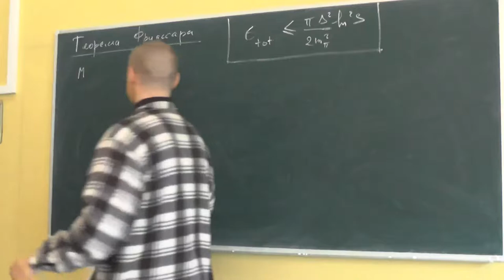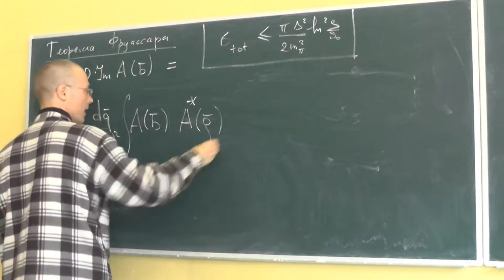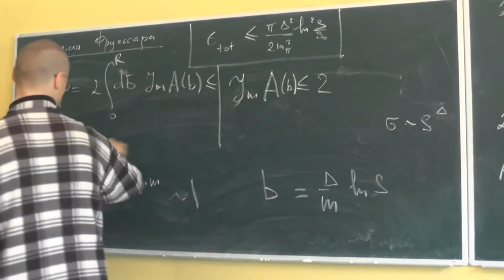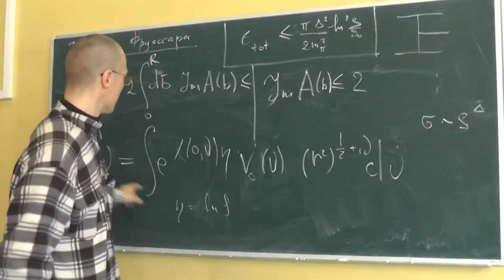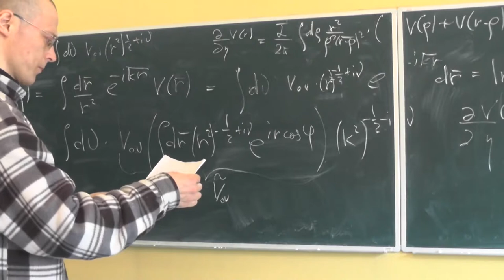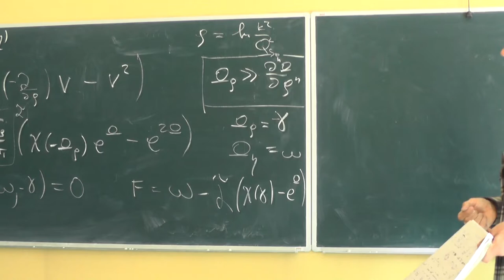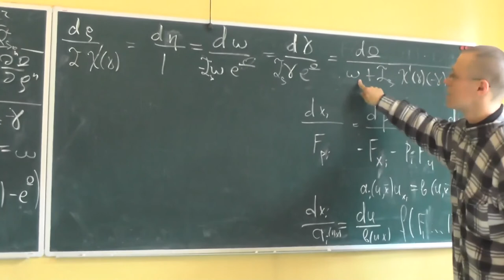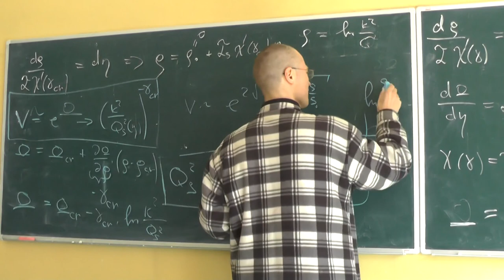Элементы теории полужёстких процессов в КХД, А.В. Грабовский, Лекция 09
Теорема Фруассара, область применимости решений уравнения БФКЛ. Решение уравнения БК в квазиклассическом приближении.